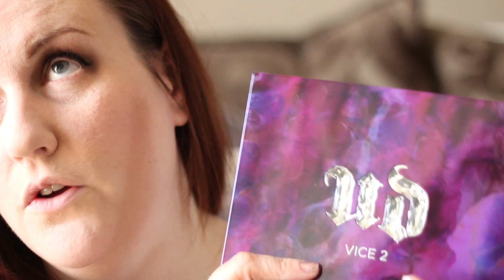Products to loose your shit over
I hope you've enjoyed this fun video - I hope my swearing didn't offend you, it's all just meant to be a bit of fun :)

Don't forget to give the video a thumbs up :)

EQUIPMENT USED
Camera - Canon EOS 600d with a 50mm lens
Editing - iMovie

A proud member of MakerMax